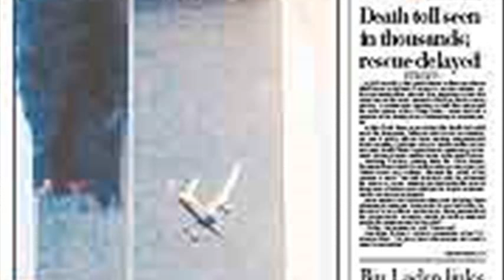arizona daily star